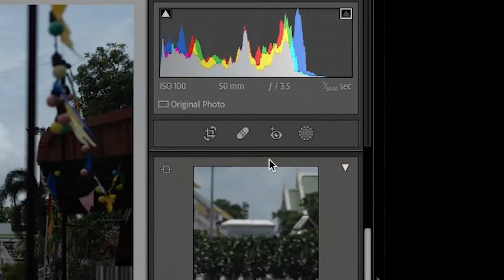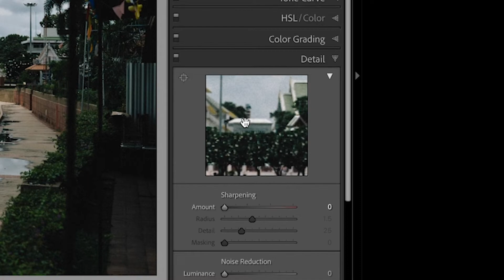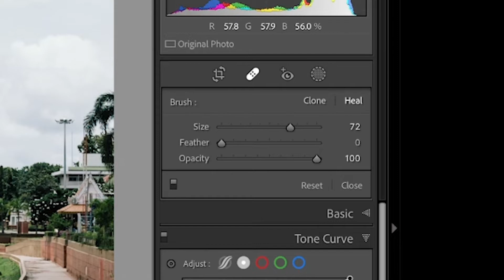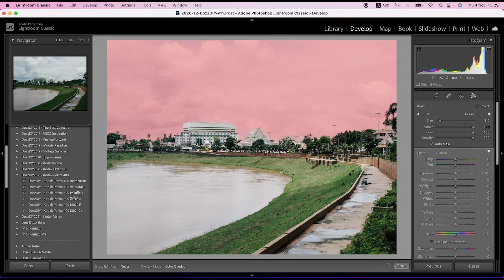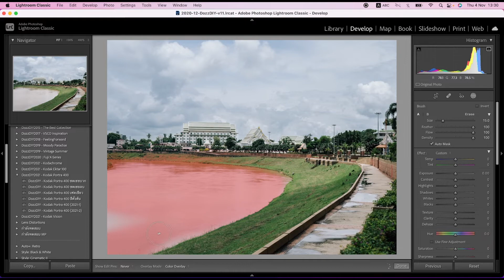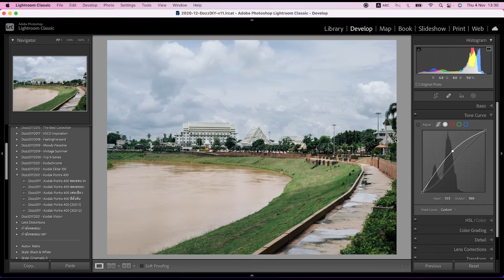Lightroom Classic : ฝึกแต่งภาพด้วย Masking ตอนที่ 2/3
Lightroom Classic 2022 : Master Class
ฝึกแต่งภาพด้วย Masking ตอนที่ 2/3
ลงเรียนกับ DozzDIY ในหลักสูตรพื้นฐาน 2,490 บาท
หรือระดับสูงในราคา 3,490 บาทได้แล้ววันนี้ทาง DozzDIY โดยตรงหรือแบบมีส่วนลดกับทาง skilllane.com